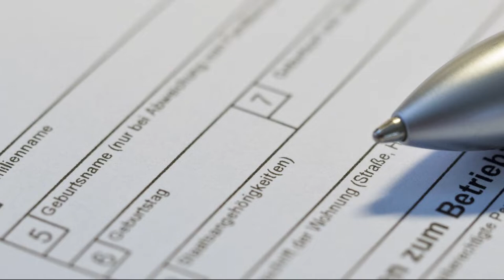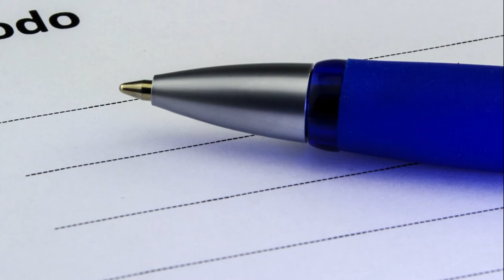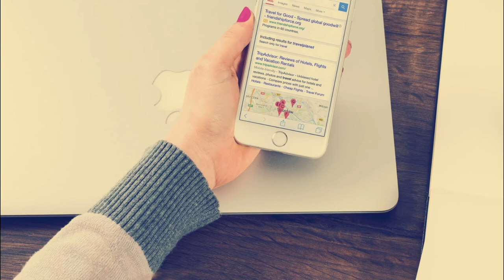National Ballpoint Pen Day (June 10) - Activities ans How to Celebrate National Ballpoint Pen Day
June 10th marks a special day for ballpoint pen aficionados, as it has come to represent one of America's more obscure holidays: National ...